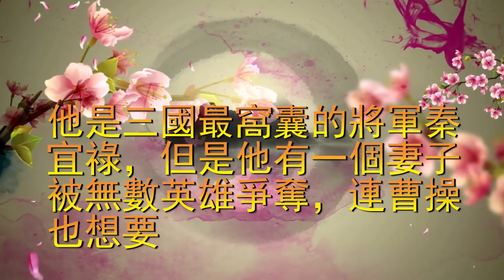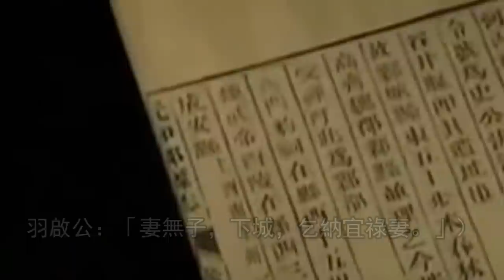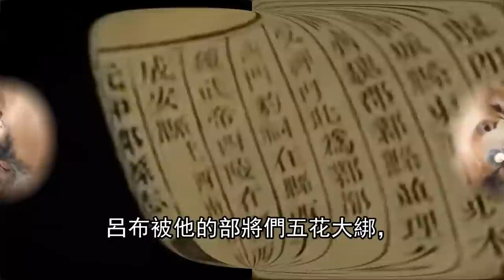他是三國最窩囊的將軍秦宜祿，但是他有一個妻子被無數英雄爭奪，連曹操也想要